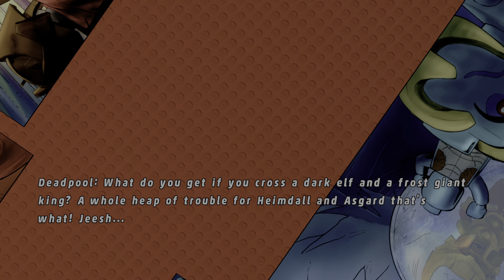LEGO MARVEL Super Heroes The Video Game - PS5 Gameplay 4K 60fps Full HDR Part 31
LEGO MARVEL Super Heroes Gameplay Walkthrough Part 31!
PS5 Gameplay 4K 60fps. Full HDR Ultra HD 2160p.
The content in this video is my original content that was created on my PS5.

I play a lot of LEGO games on my channel! If you're a fan of LEGO games, then let's play LEGO MARVEL Super Heroes!

GAME INFO
Genre: Action
Publisher: Warner Bros. Interactive
Developer: Traveller's Tales
Release Date:
US: October 22, 2013